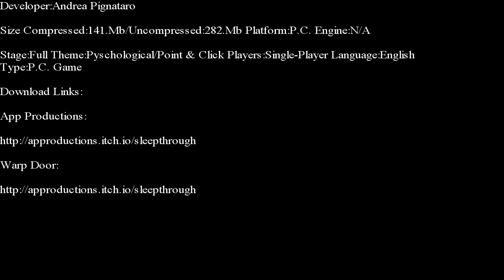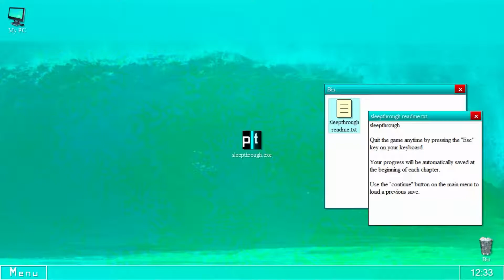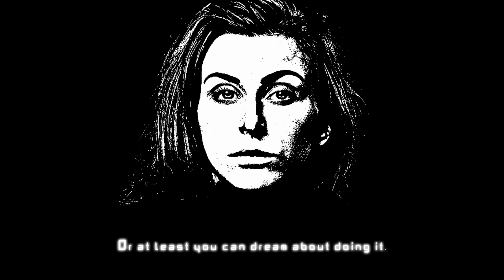Frostbite Engine-Sleep Through Part 1